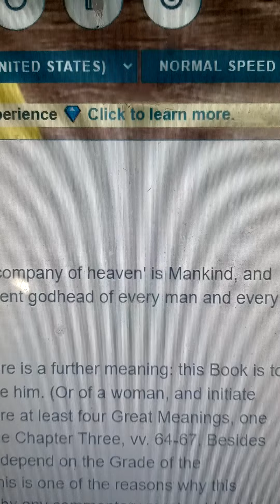The Commentaries of AL Chapter 1 Verse 2.